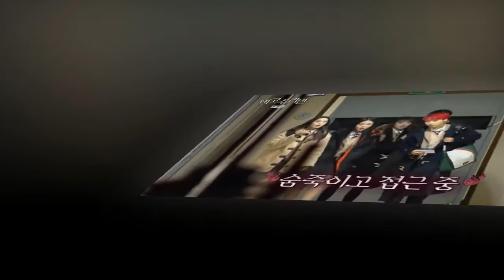[종합] ‘여고추리반’ 새라 여자 고등학교 S반에 얽힌 사건들을 쫓는 추리반! 과연 그들은 해낼 수 있을까?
‘여고추리반’에서는 박지윤, 재재, 장도연, 비비, 최예나가 출연해 새라 여자 고등학교로 향하는 모습이 그려졌다.

그들은 차례로 스쿨버스에 타서 인사를 나누었다. 화기애애한 분위기로 차를 타 새라 여자 고등학교에 도착한 그들은 교감 선생님을 만나 인사를 나눈다. 교감 선생님은 가장 먼저 교장 선생님을 만나러 가자고 그들을 학교 안으로 이끈다.

교장실로 향한 그들은 교장 선생님과 경찰이 이야기하는 것을 보게 된다. 교장은 경찰관과 이야기하고 있었고, 장도연이 듣기를 교장 선생님이 경찰관에게 귓속말로 “잘 처리해.